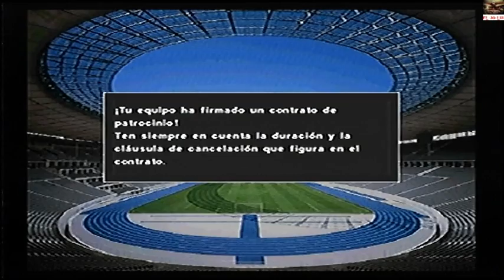PES 2015 BUNDESLIGA - Bayern München vs maribor - 2013-2014 - 2nd Div Partido 01